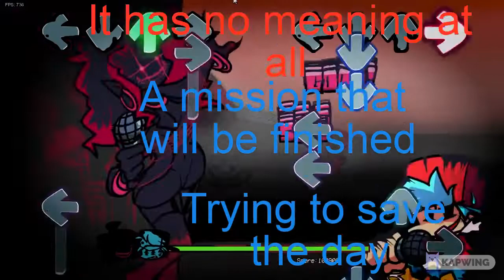Devitalization - Lyrics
Uh oh... looks like BF is almost recorrupted... but he can still fight it, can he?

Color Code:

Red = Mommy Mearest

Cyan = BF